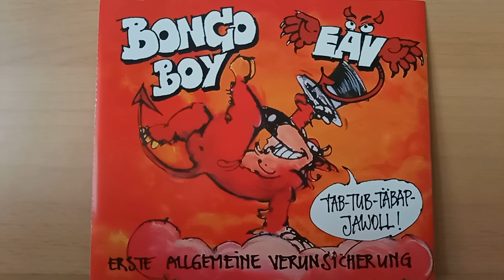EAV ( Erste Allgemeine Verunsicherung ) : Bongo Boy ( 1997 )